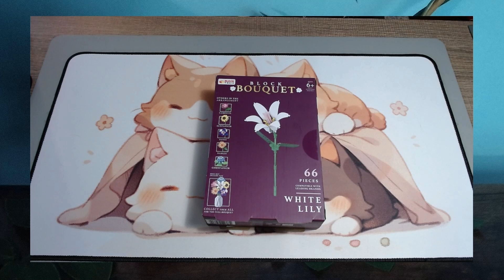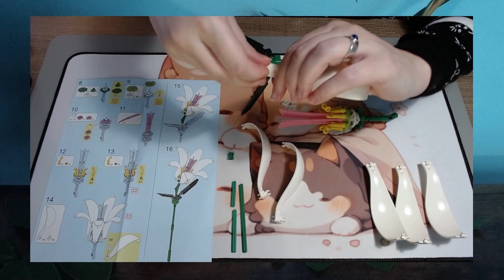Block Bouquet White Lilly - Block Set Up Cut Out - Only Build - Block Tech - Sped Up with Music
This build has the part organization taken out so it's mainly the building.

Building Block Bouquet White Lilly - Block Tech - Sped up with music instead voice.

This build was bought at Five Below.

Desk Mat from CraftventureTimes on Etsy